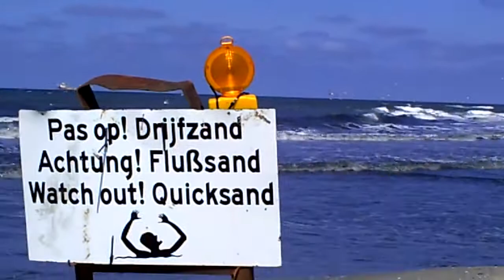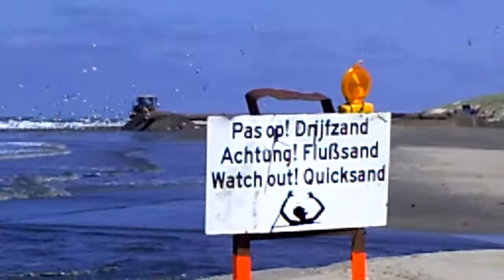CLIP9990 Zandsuppletie nabij Paal 9, Hoornderslag, Mooi Texel, Boskalis.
Zandsuppletie nabij Paal 9, Hoornderslag, Mooi Texel, Boskalis.